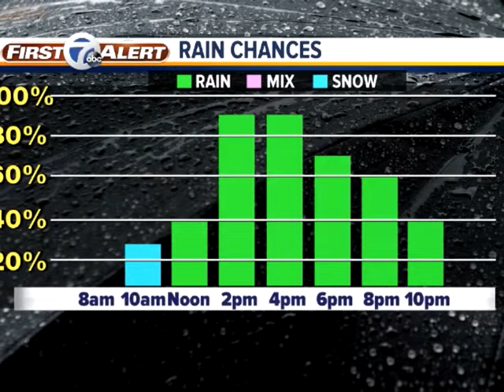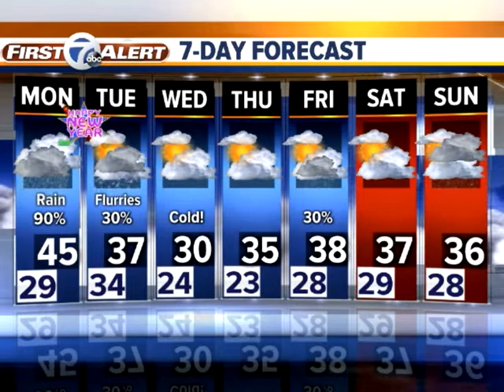Freezing Rain Possible Monday Morning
Rain returns to the Detroit area and it could start as freezing rain. 7 First Alert meteorologist Mike Taylor has the latest on what to expect.